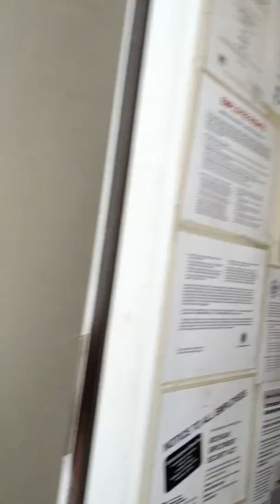My last check from Lagarda Security.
Do not work for this company